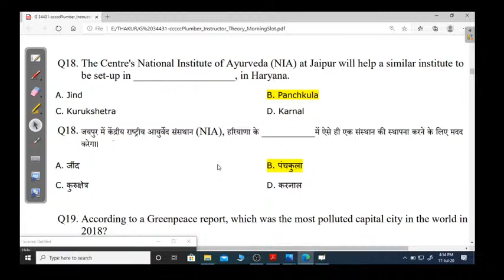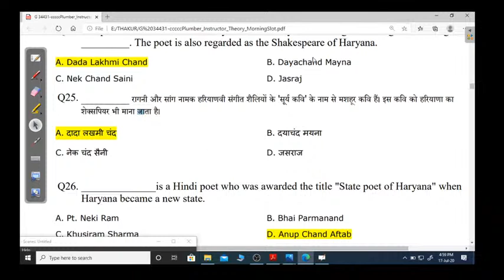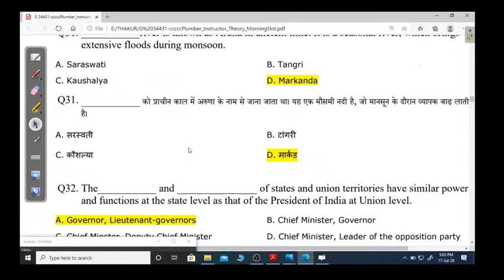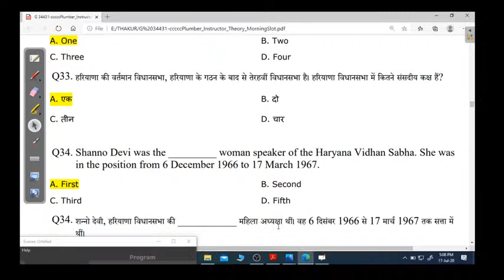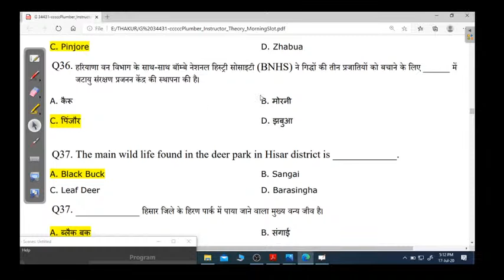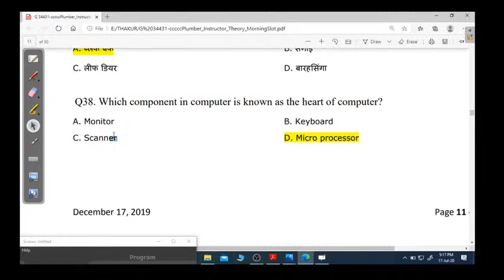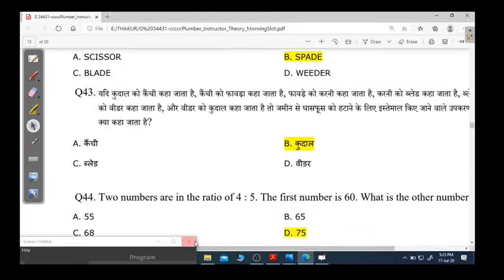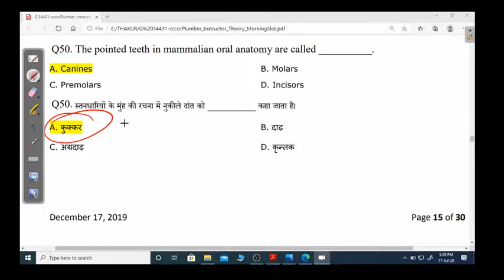HSSC PREVIOUS PAPER, PAPER NO.24S.R. IAS Academy Live Stream,BY HARI THAKUR